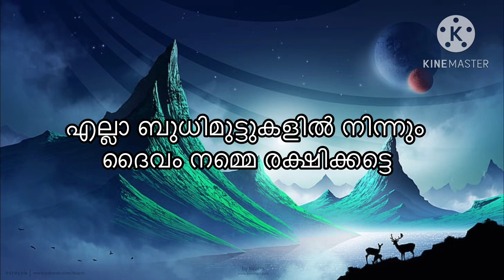today goldrate/ഇന്നത്തെ സ്വർണ്ണ വില/20/01/2023/ kerala gold price today/kerala gold